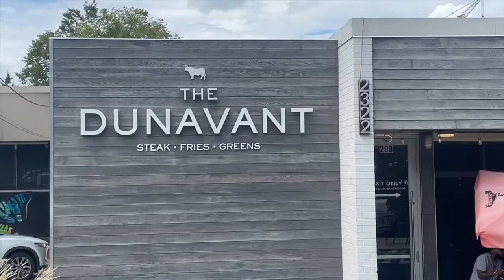BFF COMES INTO TOWN | MAKEUP HAUL | LIT FUN NIGHTS OUT IN CHARLOTTE, NC | SUNDAY FUNDAY